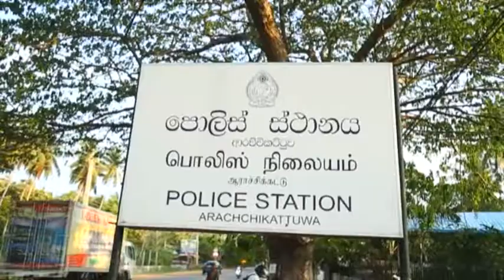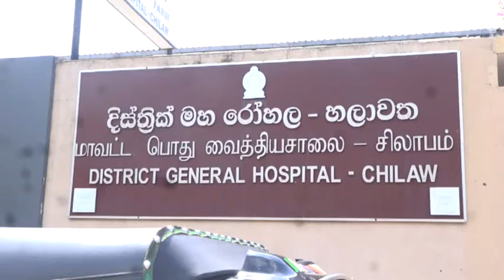කොරෝනා ආරච්චිකට්ටුව පොලිසිය වසයි